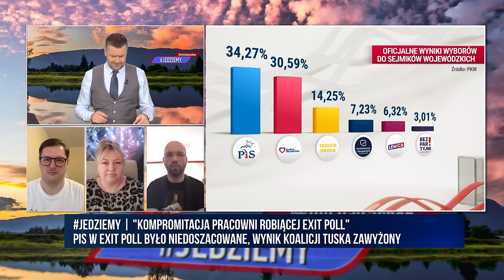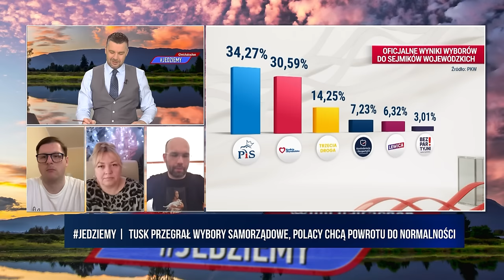Jedziemy | Polacy chcą powrotu do normalności. Tusk przegrał wybory samorządowe